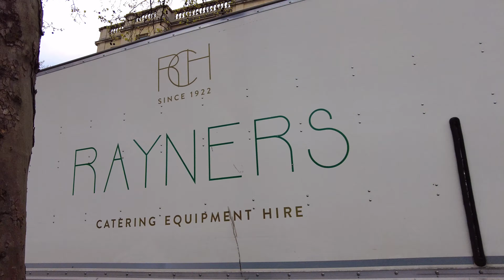GW - Amazing London Walks - Trafalgar Square - Cloudy and Sunny Day - 4K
What is Trafalgar Square?
Trafalgar Square is a public square that features some of London’s top attractions, from galleries and historic buildings to statues and monuments. It also plays host to a range of events throughout the year that are supported by the Greater London Authority, who manage the square.

Where is Trafalgar Square?
Trafalgar Square is in Westminster, in central London. Charing Cross is the nearest station (Underground and local train services). It’s surrounded by the National Gallery to the north; St Martins-in-the-Fields Church and The Strand to the east; Whitehall to the south; and Admiralty Arch and The Mall to the south west.

Trafalgar Square history
Trafalgar Square is named after Britain’s victory in the Battle of Trafalgar in 1805. Although Britain won, war hero Admiral Lord Horatio Nelson was killed during the battle on his ship, HMS Victory. Nelson's contribution was remembered with Nelson’s Column, a key feature of the square.

The site of Trafalgar Square was previously the Royal Mews from the 14th to the 17th centuries. The mews moved to its current location at Buckingham Palace in the early 19th century.

John Nash subsequently redesigned the square, which officially opened in 1844. More recently, it was redeveloped to include a pedestrianised area at the north of the square in 2003.

During its history, the square has been a place for protests, demonstrations and large-scale events, which continues to this day.

Trafalgar Square events
You can attend one of the numerous family-friendly Trafalgar Square events today. Supported by the Mayor of London, these Trafalgar Square free events include multicultural festivals and religious celebrations, ranging from Chinese New Year and Pride in London festivities, to carol singing beneath the Christmas tree, an annual gift from Norway every year since 1947.

Things to see in Trafalgar Square
Nelson’s Column
Gaze up at Nelson’s Column, the centrepiece of Trafalgar Square. William Railton’s Trafalgar Square monument, which was erected in 1805, honours Admiral Nelson’s victory at the Battle of Trafalgar and includes a 5m-tall (16ft) statue of the naval hero.

Trafalgar Square lions
Snap a selfie with one of the Trafalgar Square lions. The four bronze lion statues in London’s famous square were added in 1867 by Sir Edward Landseer and sit at the base of Nelson’s Column as protectors of the monument.

Trafalgar Square fountains
Gather around the two spectacular Trafalgar Square fountains, which were added to the square in 1845. Sir Edwin Lutyens redesigned the fountains in the 1930s to include new centrepieces featuring dolphins, mermaids and tritons. Visit Trafalgar Square at night, and you’ll see these fountains illuminated with LED lights.

Trafalgar Square statues
Spot the four plinths in the corners of the square. Three of these support bronze statues of General Sir Charles James Napier, Major General Sir Henry Havelock and King George IV. The fourth was left empty until 1999, when it housed the first of a series of contemporary artworks  – find out what’s currently on The Fourth Plinth.

Police Box
Don’t miss the Trafalgar Square police box, which was the smallest police station in London – although some argue it wasn’t technically a police station.

Things to do in Trafalgar Square
Discover artworks from the Middle Ages to the 20th century at the National Gallery, or marvel at some of the world’s best portraits at the National Portrait Gallery (closed until 2023 for development), which are both to the north of the square.

Wander into the spectacular St Martin-in-the-Fields Church, which hosts regular services and concerts, and has a charming cafe in its underground crypt.

Tuck into lunch or dinner in one of the many Trafalgar Square restaurants and cafes, such as relaxed dining at Café on the Square or The National Café, and more refined meals at Bronte, The National Dining Rooms and The Portrait Restaurant.

Enjoy a drink at Trafalgar Square pubs and bars, which can be found around the square and in adjoining streets. Try The Rooftop at Trafalgar St James for cocktails and panoramic views or The Admiralty for a traditional pub feel.